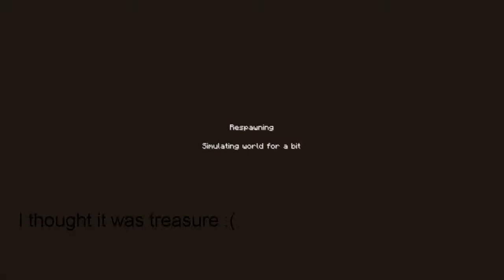[Minecraft] - My personal trap